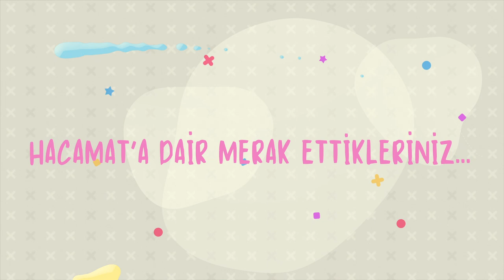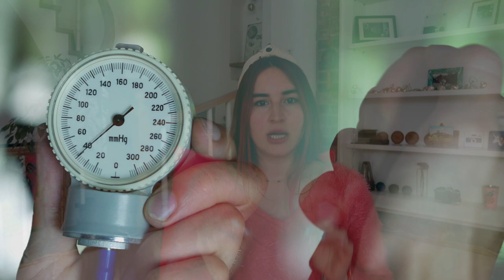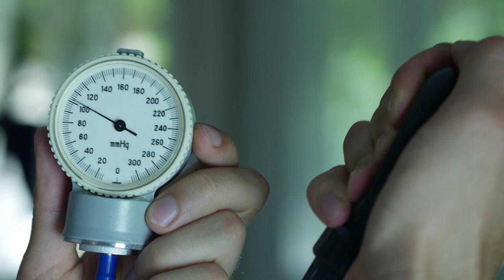Hacamat'a Dair Merak Ettikleriniz 👀🩸Yaş Kupa Terapisi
Aloha! 🌸

Aslına bakarsanız bu videoyu sizinle paylaşmak aklımda yoktu lakin en son uygulamadan sonra kendimi çok iyi hissetmemle ve daha öncesinde de bana sağladığı faydaları gördüğüm için “neden paylaşmayayım?” dedim. Hacamat nedir? Yapılırken neler hissettim? Ve en önemlisi de size önerir miyim? gibi soruları cevaplarıyla ele aldığım bu video yayında!

Sorularınız ve sizlerin de deneyiminiz olduysa yorumlarda buluşalım! Olmadıysa da yaptırmayı düşünür müsünüz? Bunu da merak etmiyor değilim ☺️

Sevgi, neşe, coşku ve sağlıkla kalın! 🧚🏻‍♀️

ÖNEMLİ NOT:

Podcast’e başladıııım! Adı: “Eee, N’olmuş Yani?” :)

Instagramdan takip etmek isteyenler için: @eeenolmusyanipodcast

Dinlemek isteyenler için linki bırakıyorum: 👇🏻 🙏🏻